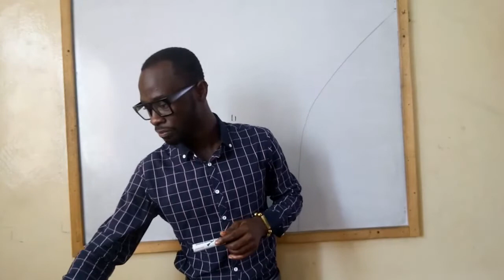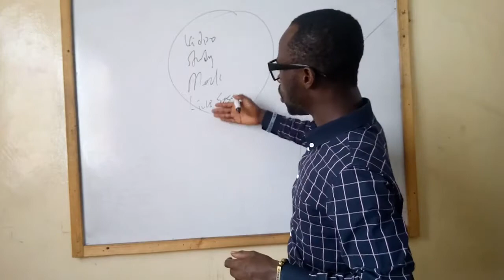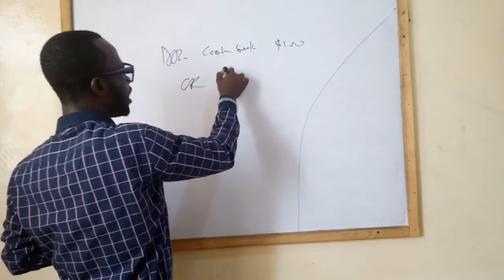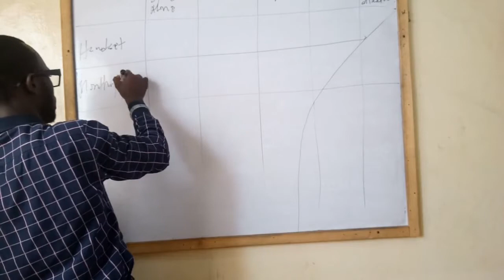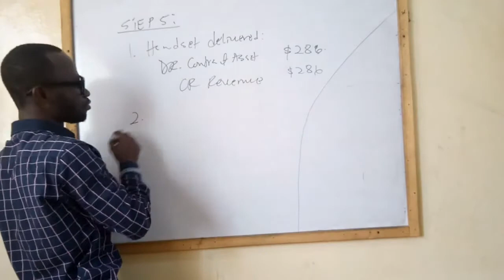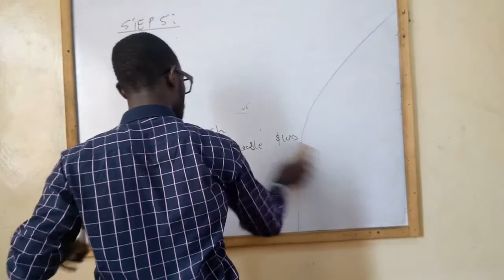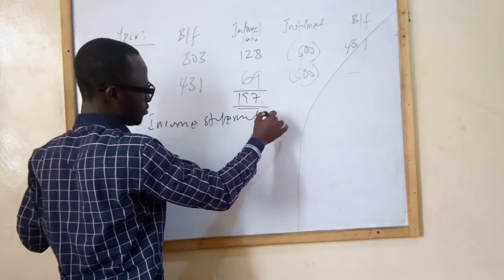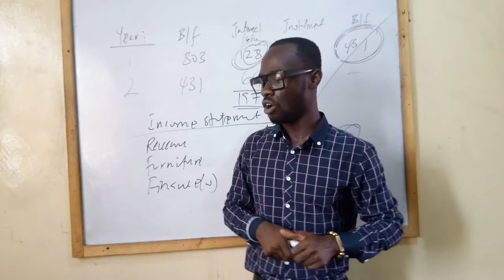Accounting Standard Lectures - IFRS15 Revenue from Contracts with Customers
In this Video, Nhyira Premium teaches the principles of Accounting Standard Lectures - IFRS 15 Revenue from Contracts with Customers. He also explained the FIVE STEP MODEL FRAMEWORK for recognizing revenue in the Financial Statements

Hello business leader, this is our weekly release by Nhyira Premium, to get the best out of our videos and study more, enrol in any of our Online Courses using this link

Please note that all materials in this video are from the books of Nhyira Premium and you can check them here